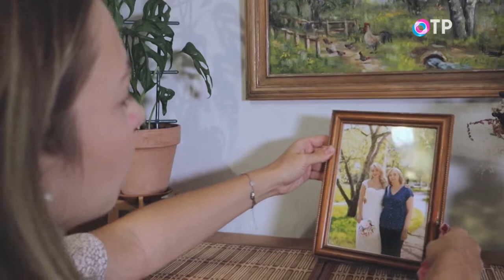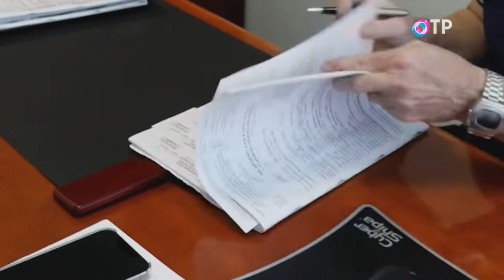Аллергия. Почему лучше начинать лечение осенью?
Сегодня мы поговорим с вами об аллергии. Очень часто в весенний период из всех каналов телевизора, в интернете звучат и звучат новые и новые информационные посылы о том, что делать людям, которые страдают поллинозом, то есть аллергической реакцией на пыльцу растений. Но, вопреки бытующему мнению, этим всем надо заниматься осенью. Вот поэтому этот выпуск мы решили начать с обсуждения этой темы.